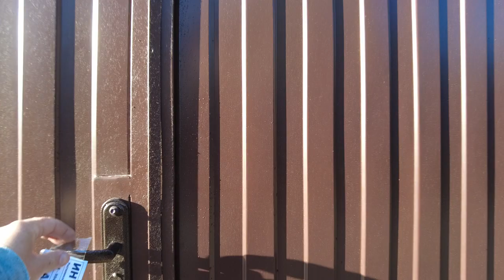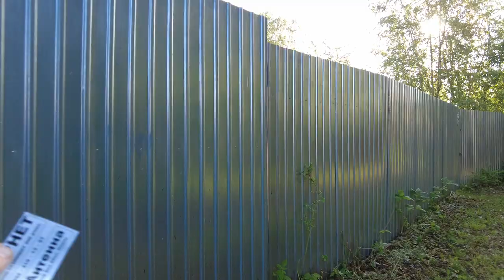Beautiful doll house, Walking Russian Countryside JUNE 18, 2023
Beautiful doll house, Walking Russian Countryside